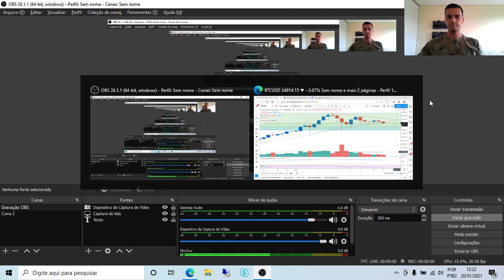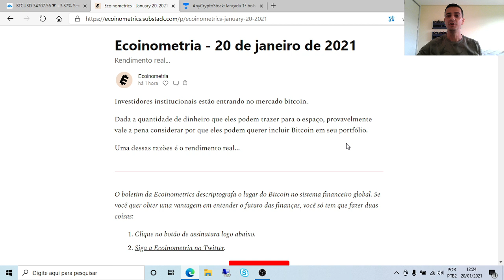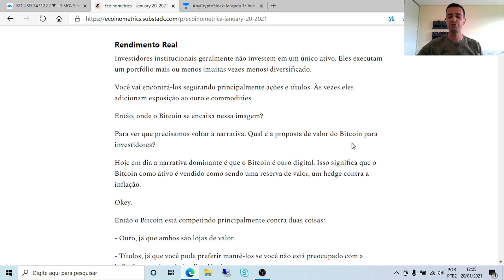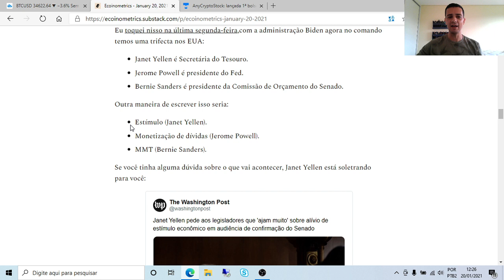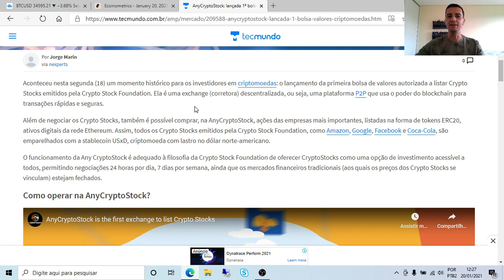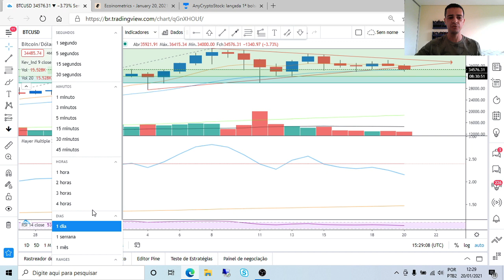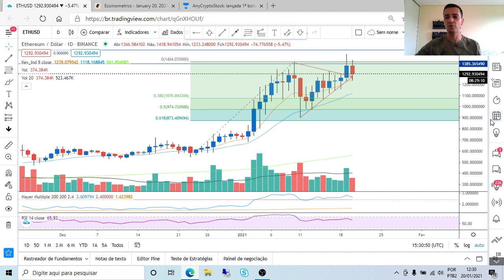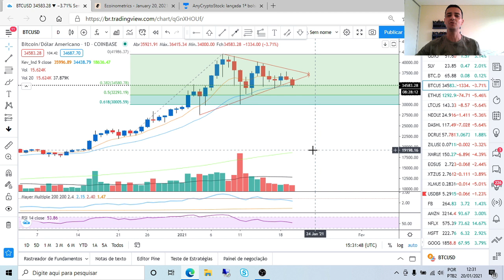BITCOIN: Dia "D" e Hora "H"!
Bitcoin está prestes a romper o triângulo assimétrico!
Será que vai buscar os US$ 50 mil ou vai cair até os US$ 30 mil?

Entenda o movimento de curto e de médio prazo que o BTC pode fazer e veja o movimento dos grandes investidores!!!